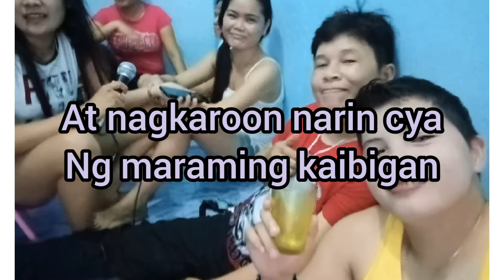Mole removal / subrang mura lang/ lesbian couple